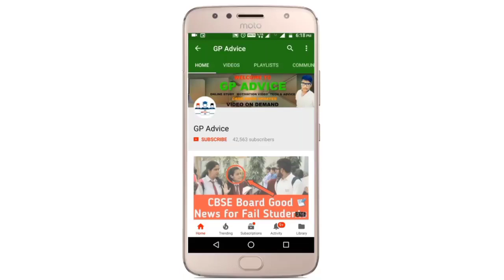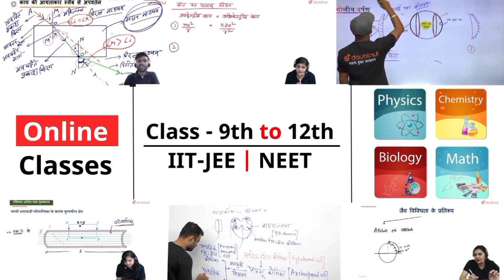CBSE TERM 1 का RESULT कल आयेगा ! OFFICIALLY COMFIRM BIG GOOD NEWS | TERM 1 RESULT LATEST UPDATES